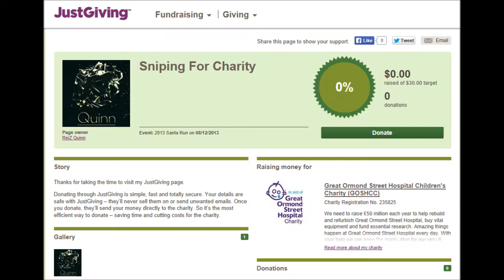ReiZ Sniping l Clash Of The Clan & Sniping For Charity! l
Click ''More''

Hey guys Quinn here please leave a like comment and thanks so much for 2.4k we have allot of episodes ready for you guys and Cams will be soon and we are working on Devastation 3 that's going to be our best Teamtage yet!